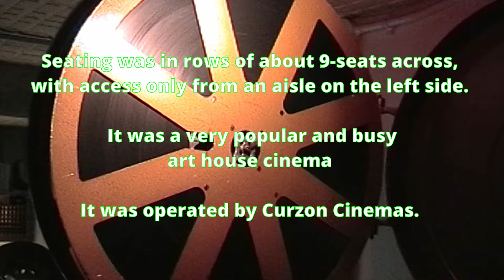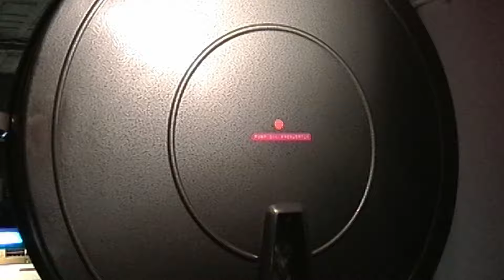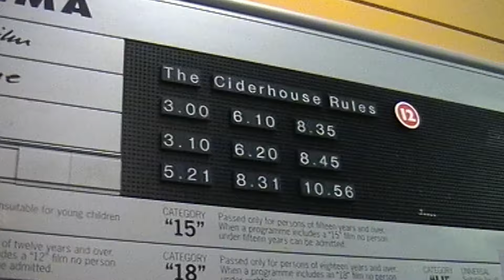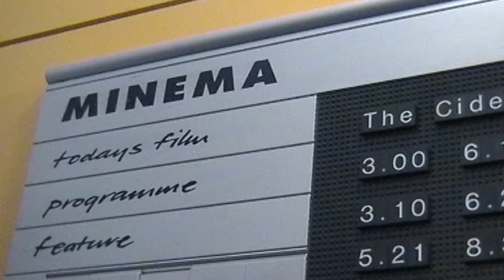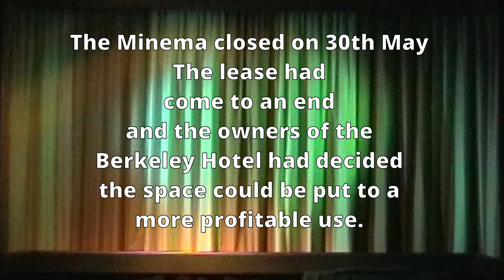THE MINEMA Knightsbridge London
The Minema is in a prestigious part of Knightsbridge. It's a single-screen cinema in the basement of a posh hotel that has top Hollywood stars staying there and ofter they will watch a movie at The Minema. It's has a lovely cosy auditorium. In projection are 2 x Cinemeccanica Victoria 4 projectors on change-overs. We see a change-over happen. Sadly the cinema has been demolished together with the hotel. This video is a Great Memory of Cinema